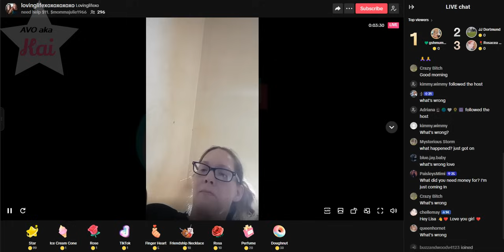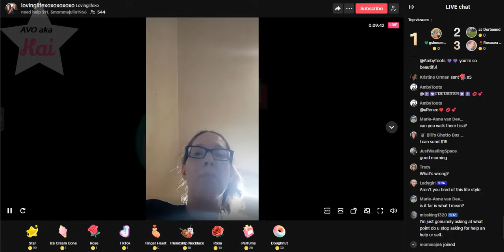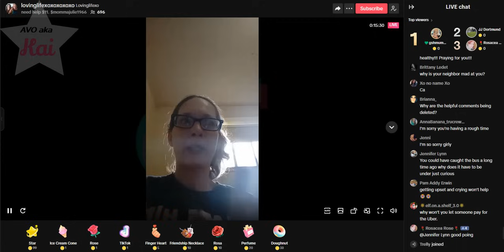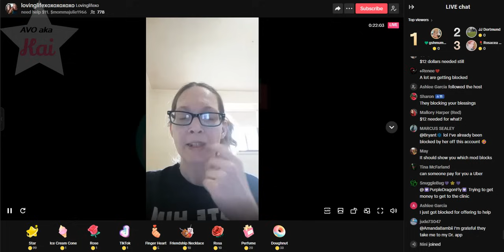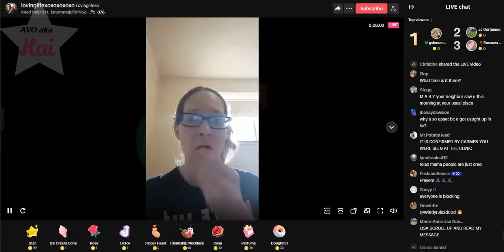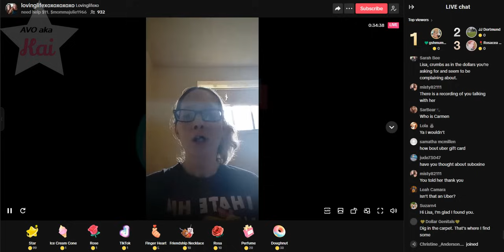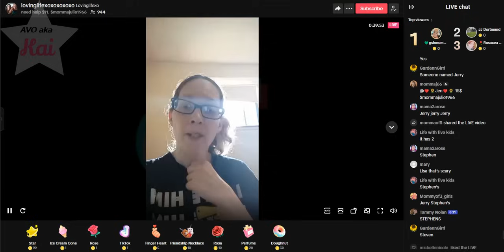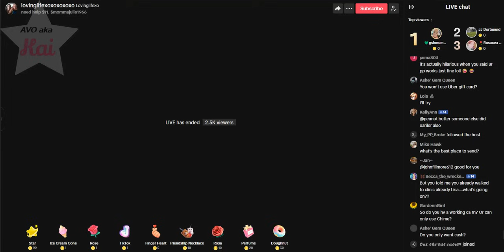Lisa Richard 05-10-24_09.07AM